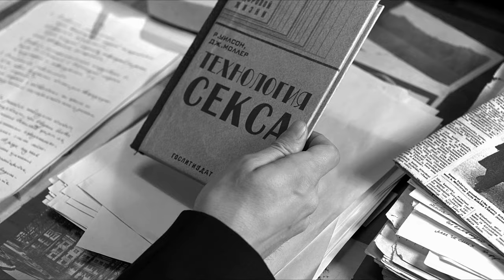"Конец прекрасной эпохи"/Трейлер/HD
Жанр: Драма

Режиссер: Станислав Говорухин

В ролях:  Иван Колесников, Светлана Ходченкова, Фёдор Добронравов, Борис Каморзин, Дмитрий Астрахан, Лембит Ульфсак, Сергей Гармаш, Александр Робак, Элина Пяхклимяги, Тыну Карк, Дмитрий Ендальцев